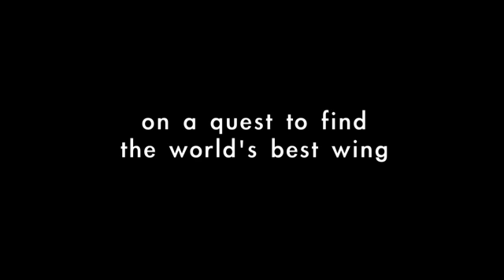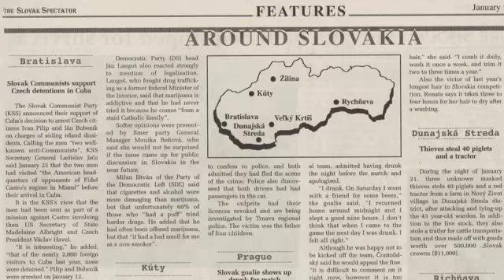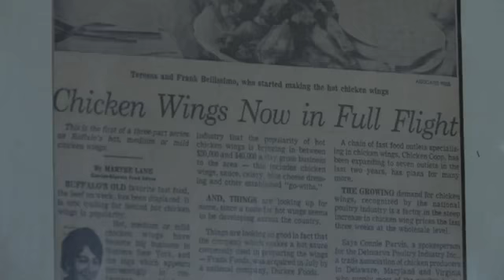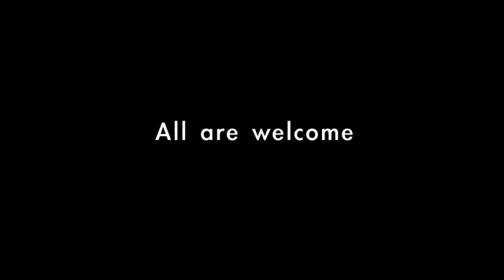Great Chicken Wing Hunt Promo Trailer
A band of misfits search for the world's greatest Buffalo wing.